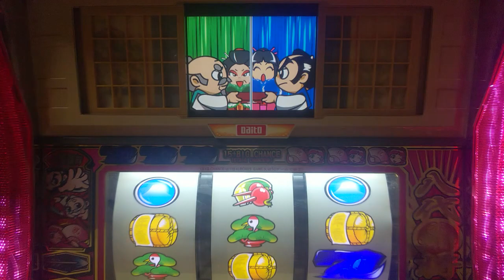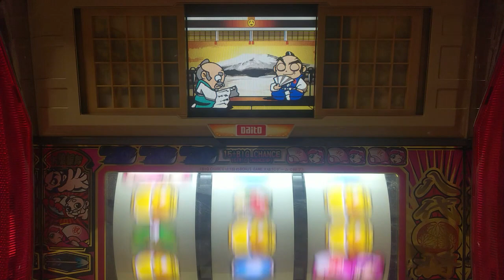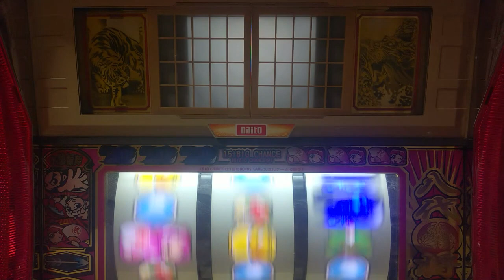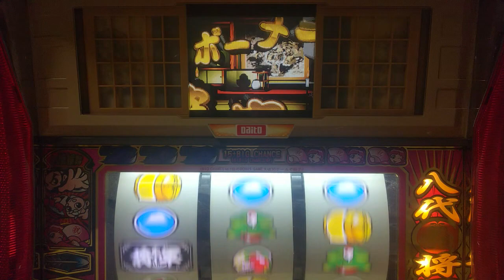パチスロ。4号機、吉宗、追っかけ演出３G目ハーレー、設定６当たるまで打つ。パート１４８